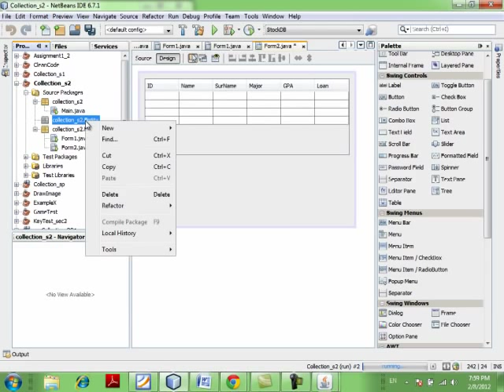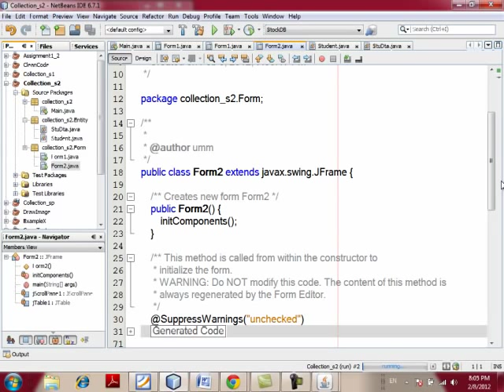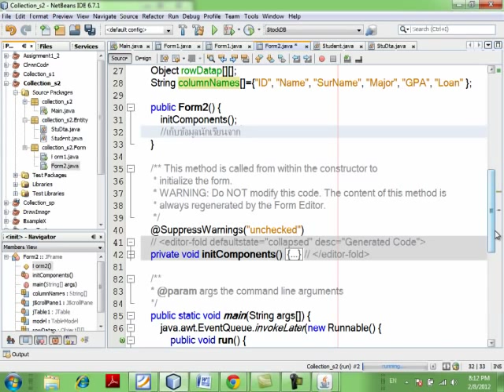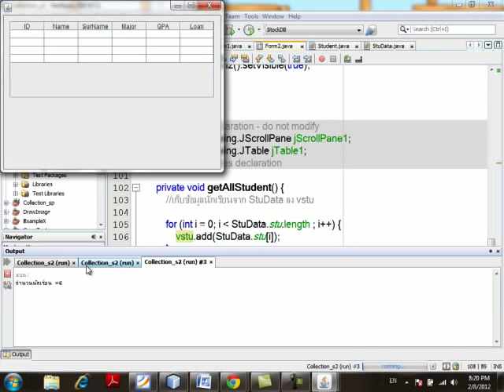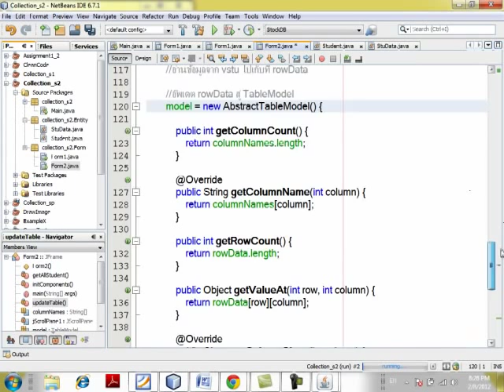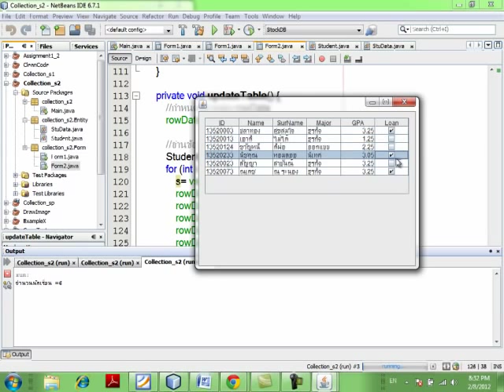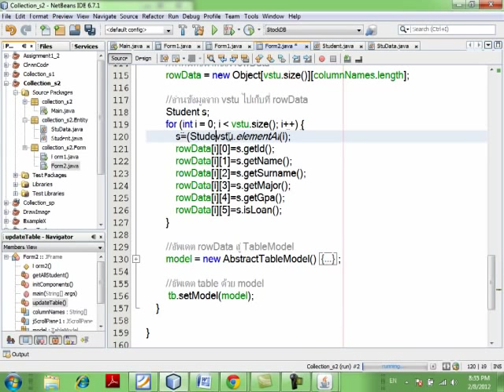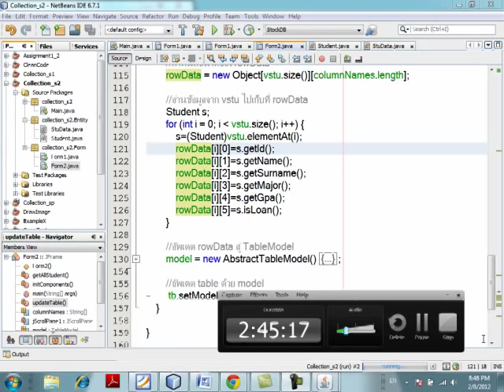การเขียนโปรแกรมArray,ArrayList,Vector with TableModel [EP.7](3/3)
คลิปประกอบการเรียนวิชา APPLICATION PROGRAM DEVELOPMENT USING JAVA LANGUAGE
โดย อาจารย์ วิชชากร สวนทรง